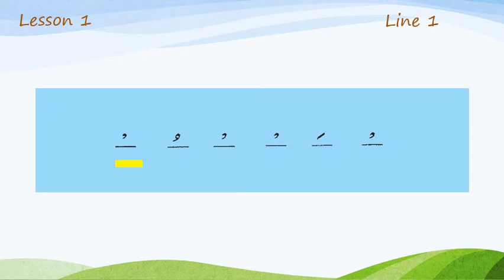Lesson 1 Line 1